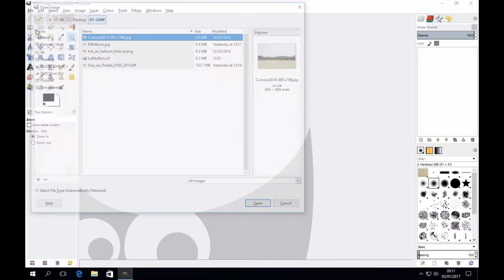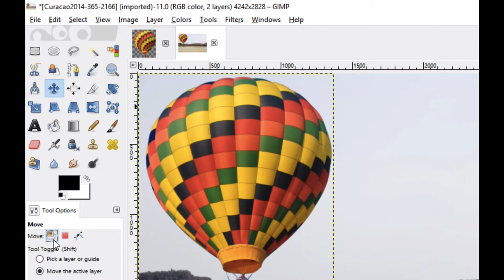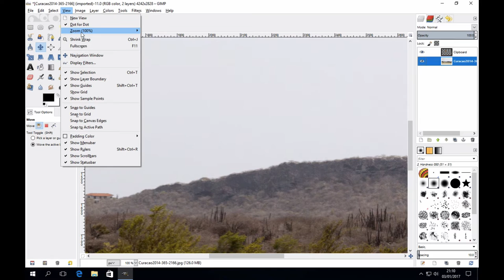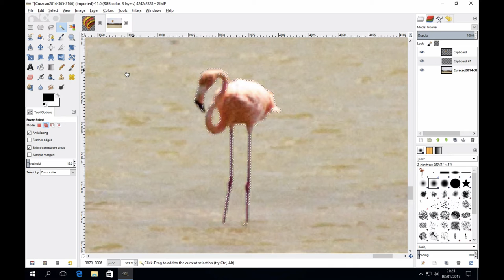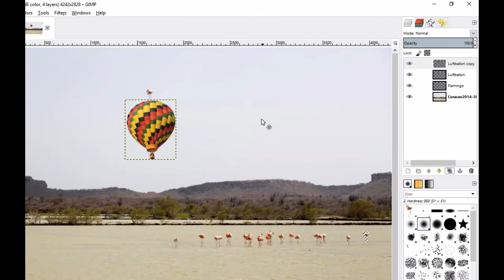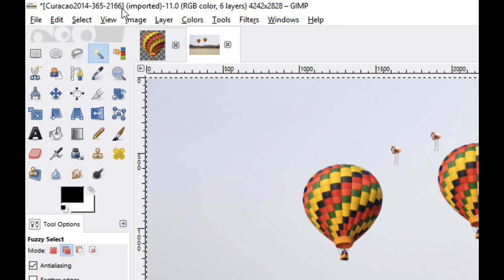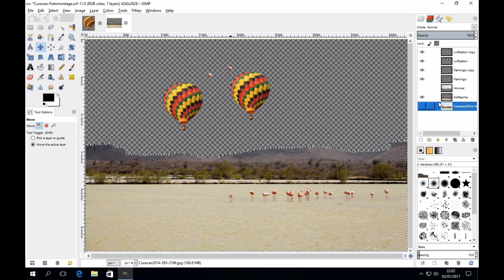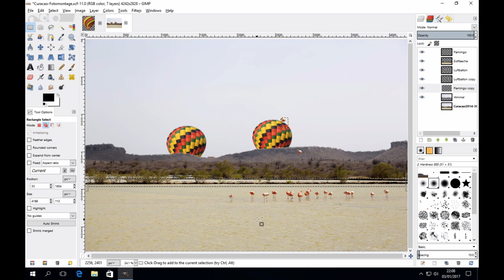GIMP Tutorials - 6e - INITE - 02 - Pasting Objects and Working with Layers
Pasting one image into another
Working with Layers
Duplicating selected areas
Scale Tool
Renaming layers
Duplicate layers
Delete layers
Change layer order